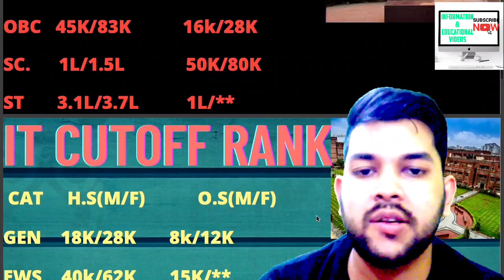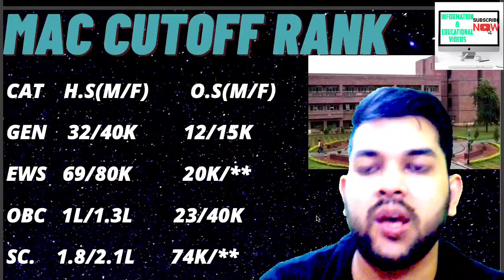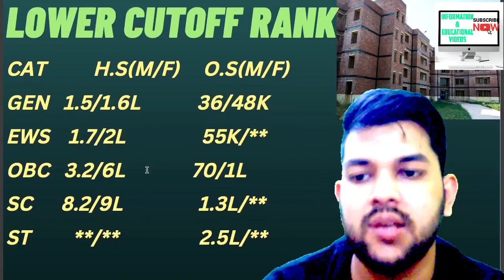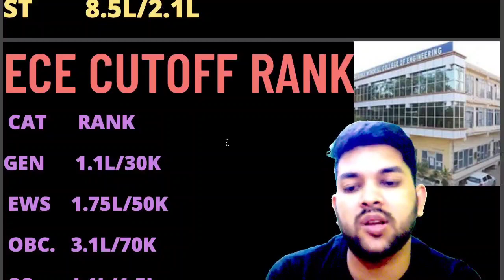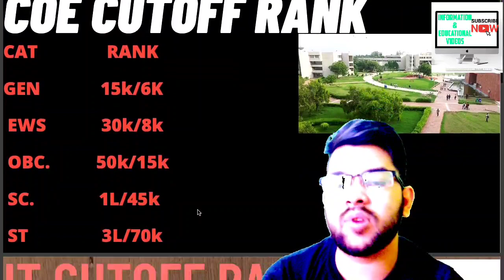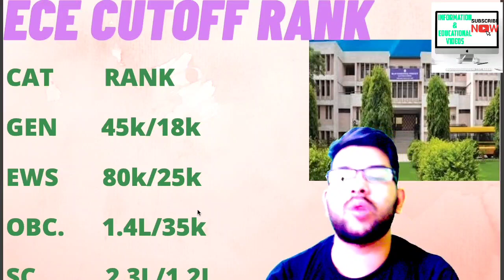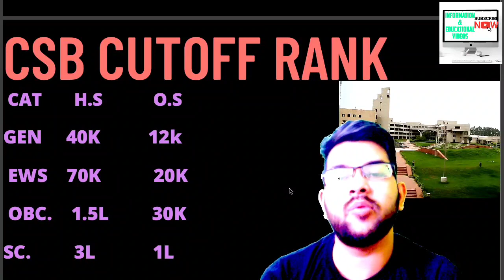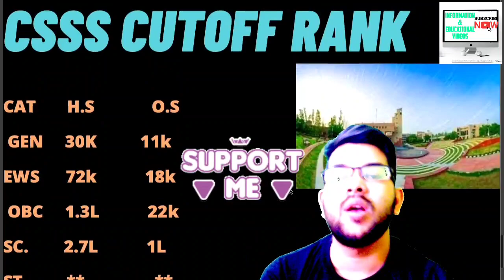Jac delhi spot counselling Expected cutoff for all college | All category Delhi & outside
(jac delhi spot round eligibility , schedule ,date and all details)

(jac delhi counselling updates big increment in cutoff)

(jac delhi counselling 2022 cutoff trend | expected cutoff | refund process)

(jac delhi counselling 2022 choicefilling change )

(jac delhi nsut expected cutoff upto last round )

(jac delhi counselling 2022 decision making)

(jac delhi counselling 2022 willingness submission)

(jac delhi counselling 2022 important info for admission)

(jac delhi counselling 2022 what to do after round 1 )

(jac delhi counselling 2022 round 1 allotment done)

(jac delhi 2022 dseu safe rank)

(jac delhi 2022 | NSUT expected cut-off for 2022)

(jac delhi 2022 DTU expected cutoff rank)